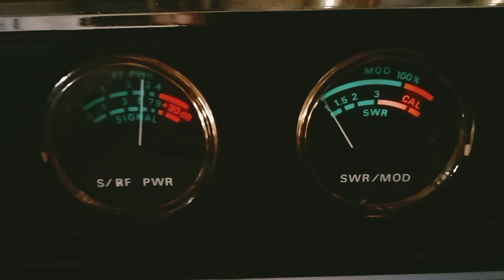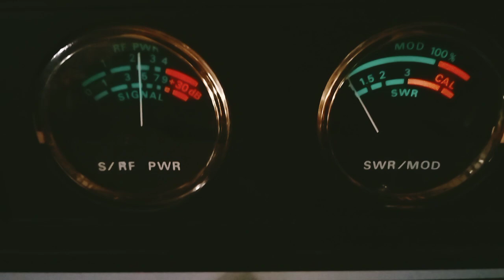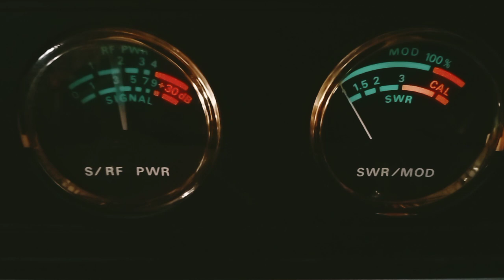Skip Talk with "World Radio Triple Zero" Hawaiian Island Skip March 13th, 2023, on my Cobra 142GTL !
Skip Talking with "World Radio Triple Zero" Hawaiian Island Skip March 13th, 2023, on my Cobra 142GTL !

"World Radio 000 and White Trash on 37LSB"

Attention:  If this video or any of my other videos are about you and you would like a custom thumbnail picture at the start of your video, just leave me a comment on your video and I will let you know how to email me the pic you would like me to use.

The picture can be you, your radio, you and your radio, or anything else you would like, as long as it is legal and tasteful.

Also note, I almost always run my RF gain down so don't think your signal is not strong, it's just the way I run my receive.

Thanks